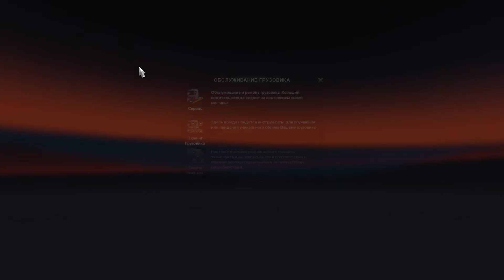299/ ETS 2 V1.34/ DAF XF105/ 18 тонн томатов из Финляндии в Тайвань!